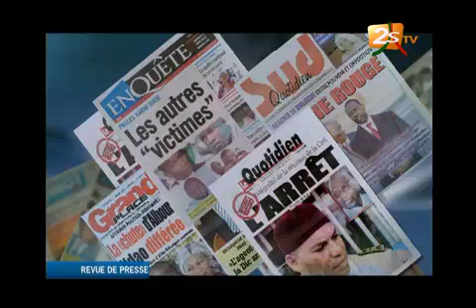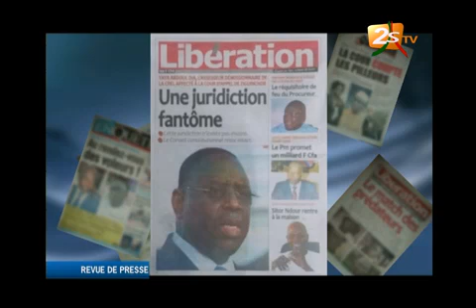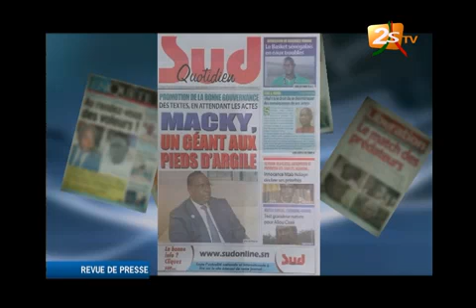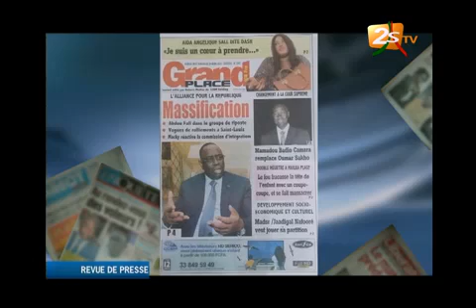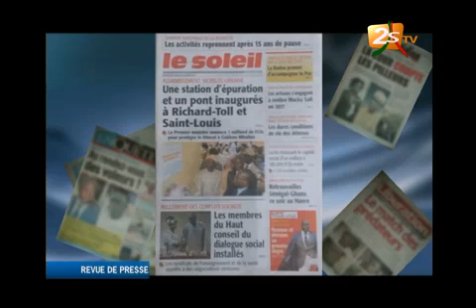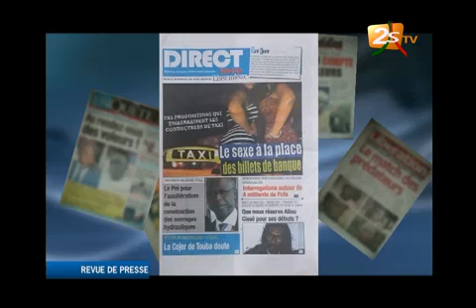XIBAAR YI DU 28 mars 2015